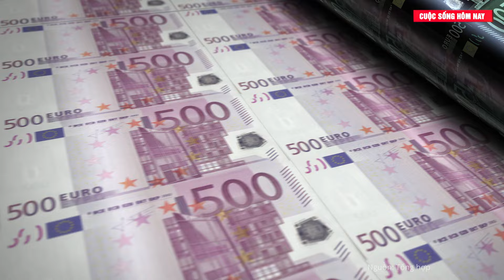Tin thế giới: EU nhất trí viện trợ 5 tỷ USD cho chiến sự, nội bộ nước Mỹ chia rẽ vì Ukraine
Tin tức mới nhất | EU nhất trí viện trợ 5 tỷ USD cho chiến sự, nội bộ nước Mỹ chia rẽ vì Ukraine

Các nước EU đồng ý bổ sung 5,5 tỷ USD vào quỹ dùng để chi trả cho hoạt động cung cấp vũ khí cho Ukraine sau nhiều tháng tranh cãi.

"Đại sứ các quốc gia Liên minh châu Âu (EU) đã đồng ý trên nguyên tắc về việc cải tổ Cơ chế Hòa bình châu Âu (EPF), để hỗ trợ Ukraine với ngân sách 5 tỷ euro (5,5 tỷ USD) trong năm 2024. EU duy trì quyết tâm hỗ trợ lâu dài cho Ukraine và đảm bảo nước này có được các thiết bị quân sự cần thiết để tự vệ", Bỉ, quốc gia giữ chức chủ tịch luân phiên của EU, thông báo trên mạng xã hội X ngày 13/3, sau cuộc họp của EU tại Brussels, Bỉ.

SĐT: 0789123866